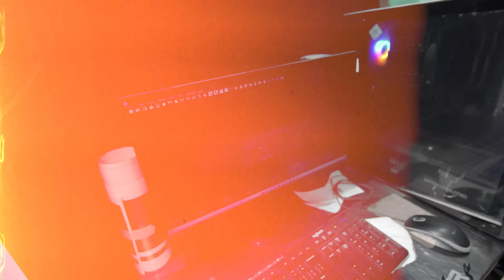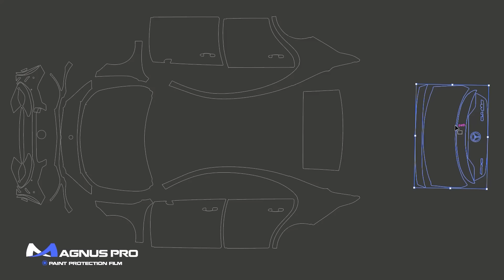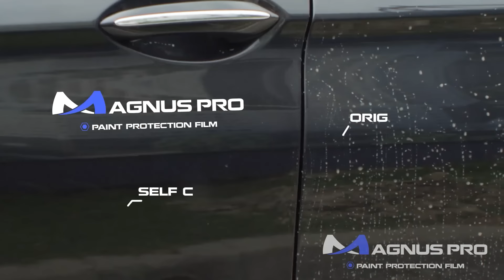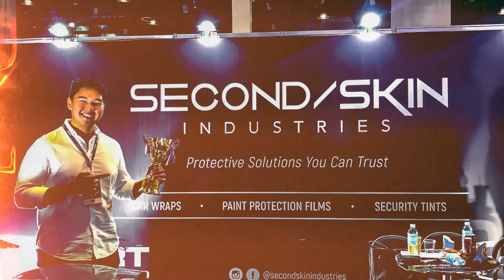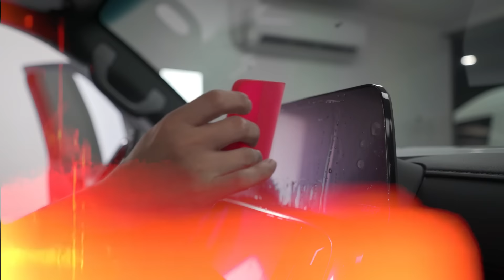UNVEILING DRA. VICKI BELO AND DR. HAYDEN KHO'S NEW RIDE AND MORE!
In today's video, Dr. Hayden Kho visits the shop to check out his brand new car protected with Magnus Pro PPF. But before all that, Dr. Kho asks us the secrets behind PPF

and the history of our company! It was a great time with Dr. Kho, watch as you learn more about us and PPF!